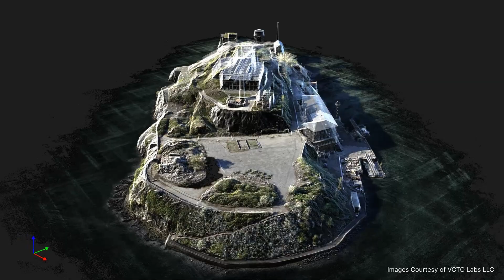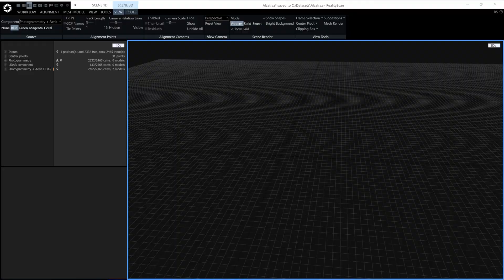RealityScan 2.0: パワフルな新機能とブランド名の刷新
RealityCaptureは間もなくRealityScanとなり、これまで以上に進化します！アライメント、AI マスキング、空中 LiDAR のサポートが改善されたことで、RealityScan は世界をスキャンする準備が整いました。